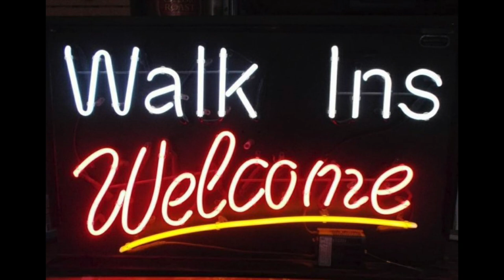Velvet In Blues - Shelley Music Publishers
No better soul scrub than washing with Velvet In Blues.  Donna Shelley on the Sax, Guy Shelley on Keys, Bass and Drum.
For more great songs check Shelley Music Publishers out on YouTube and Facebook
Electric Mayhem
Blues Cafe
Songs Of The Heart
You can also connect via: